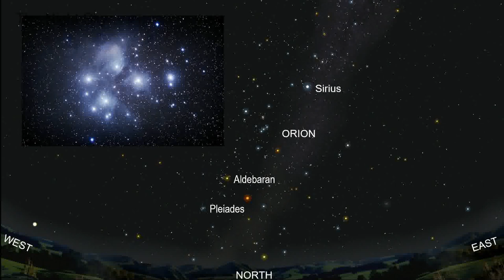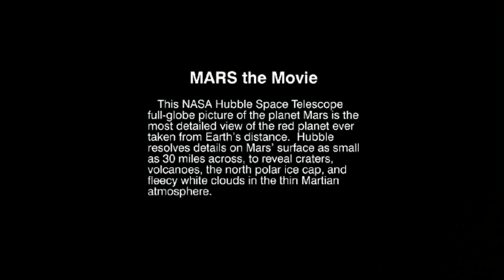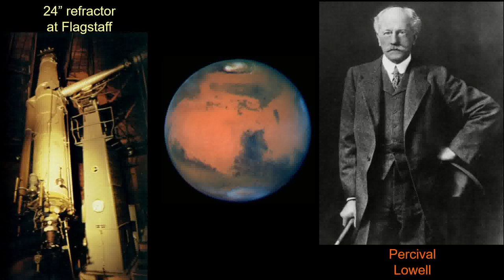The Night Sky - 21-02-2023